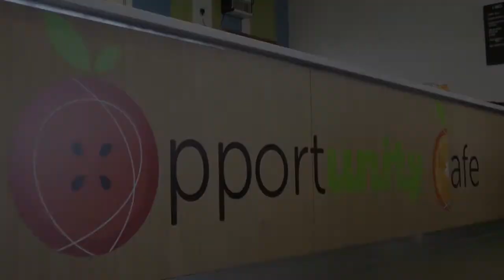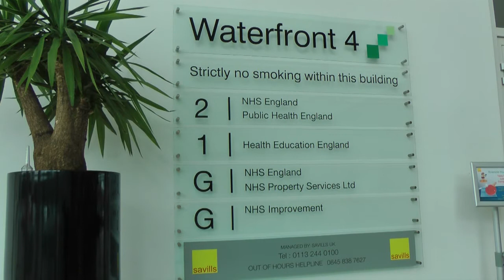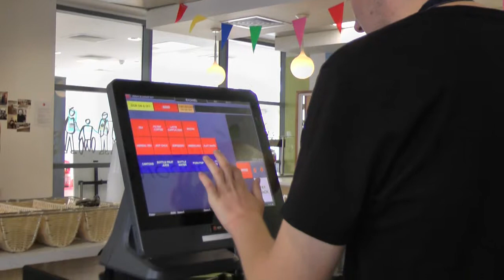The Opportunity Café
A cafe run by adults and young people with a learning disability has opened its doors in Newcastle. Eleven people aged between 18 and 50 from across the North East work in the Opportunity Café welcoming people, ordering stock, preparing food, taking food orders, working on the till and serving customers.